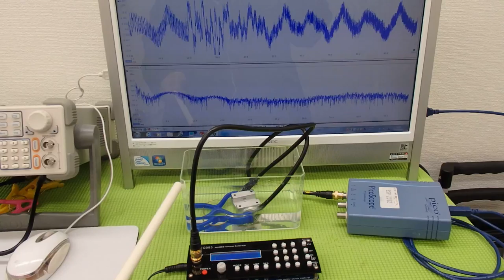オリジナル超音波実験 （超音波システム研究所 ultrasonic-labo）